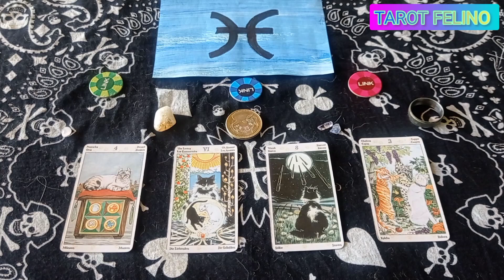♓ PISCIS, CELEBRARAS EN TRABAJO Y AMOR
TAROT FELINO TAROT EN VIVO PARCE✨ SUPERCHAT y GRATUITO 🌏 PREDICCIONES con el TAROT ONLINE GRATIS Y DE PAGO🌟 LECTURA DE TAROT PREDICTIVO EVOLUTIVO, TIRADA TAROT ARCANOS READING, PICK A CARD , simbolismo mágico y poder espiritual y esotérico, la importancia del TAROT LOS ARCANOS Y LOS MENSAJES QUE TIENEN PARA TI, evolución espiritual, canalización , animales maestros evolutivos,  el tarot evolutivo psicologico te ayudara a tomar la desicion de un rumbo nuevo lleno de luz para ti, tarot interactivo evolutivo en tarot felino y sus poderosos arcanos parce tarot y rirtuales, te leo el tarot con preguntas tuyas
tarot: Mision Espiritual, Poder Magico, poder Esotérico y su gran Simbolismo, características cosas que no sabias de el rey de los naipes, el tarot, para algunos esoterismo ha servido desde hace siglos como ayuda espiritual, la cartomancia, la magia y hechizeria, predicciones con el tarot Y LA BARAJA, curso de tarot y como aprender tarot y cual tarot es el mejor, con el tarot puedes saber quien te envidia, sabras que tarot comprar y cual tarot es el mas acertado, tarot a favor y en contra

tarotfelino Tarot y oraculos online a distancia, con internet siempre estaras cerca de mi ubicacion, que significa cada carta y como leer el tarot? el tarot es peligroso?encontraras el amor? quedaras embarazada? quien fui en mi vida pasada? como funciona el tarot con baraja española? puedes saberlo si sabes como tirar las cartas del tarot como guia y como leerlo, conoce tus constelaciones familiares con tarot felino, tarot del amor con los arcanos mayores y menores con su significado, con que tarot mas facil de interpretar puedes empezar y porque funciona el tarot magia blanca y numerologia con significado

🌟Aquí encontrarás las mejores lecturas de tarot predictivo y evolutivo, tarot que es? poderosos arcanos del tarot rider waite marsella que te guiarán en tu evolución espiritual y te ayudarán a tomar decisiones importantes en tu vida.

Es importante recordar que este canal está enfocado exclusivamente en el entretenimiento y el contenido humorístico y de ficción.
En Tarot Felino, estamos comprometidos en ofrecerte la mejor experiencia de lectura de tarot y esoterismo. Conocerás sobre la cartomancia, la magia y hechicería, y tendrás acceso a predicciones con el tarot y la baraja. Además, te enseñaremos sobre los signos del zodiaco, los animales maestros evolutivos y la importancia de los arcanos y los mensajes que tienen para ti. tarot si o no
Nuestro objetivo es ayudarte a tomar decisiones informadas y guiarte hacia un rumbo lleno de luz y positividad. Es importante tener en cuenta que todas nuestras lecturas son para mayores de 18 años y son exclusivamente entretenimiento.

Por favor, ten en cuenta que el contenido de este canal no reemplaza la ayuda profesional, por favor busca ayuda profesional. Tarot Felino se libera de cualquier devolución de dinero, garantía o responsabilidad ante cualquier situación que suceda con cualquier contenido, lectura de tarot, oráculo, predicción, producto, servicio, ritual, hechizo, etc.